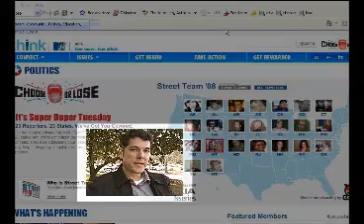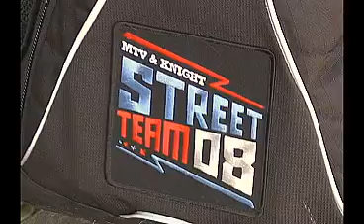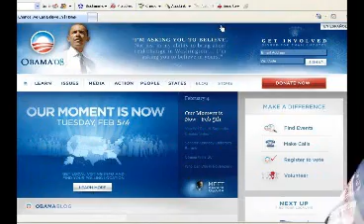Rocking the '08 Vote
Meet Shelby Highsmith